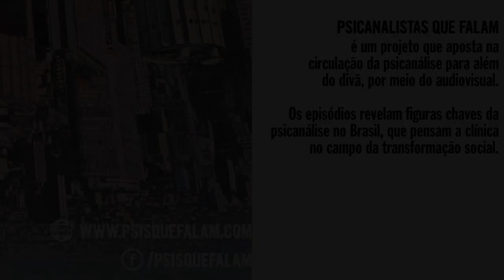Trailer LANCETTI BRASILEIRO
"O que seria de uma cidade que pretende acabar com os territórios marginais? Não seria um delírio?”
É com essa e outras provocações que Antonio Lancetti abre a série Psicanalistas que Falam.

Personagem fundamental da luta antimanicomial no Brasil, atualmente trabalha com a problemática das drogas e do crack - um grande desafio para a cidade e para a saúde pública em São Paulo.
O episódio terá exibição inédita no dia 08/10, às 17h, no Espaço Parlapatões (Praça Roosevelt, em São Paulo).

A atividade é aberta e gratuita e marca o lançamento do projeto.
Acompanhe as novidades!

Democratizar a psicanálise, visibilizar diferentes territórios onde ela está - e poderia estar - para além do divã, dialogar sobre o potencial que ela tem de transformação social. É com essa vontade que nasce Psicanalistas que Falam, idealizado e realizado por Heidi Tabacof e Lúcia Lima (Lucinha Lima).
Cada episódio da série é um híbrido de documentário, entrevista, fluxo de pensamento por livre associação, encontro aberto com um mestre. São pequenas imersões em personagens-psicanalistas que circulam por diferentes territórios - as ruas, a política, espaços coletivos, movimentos sociais, políticas públicas, ambientes de formação, mídias sociais, entre tantos outros.